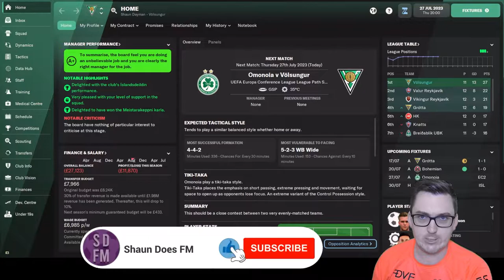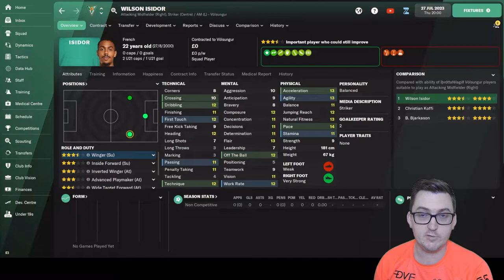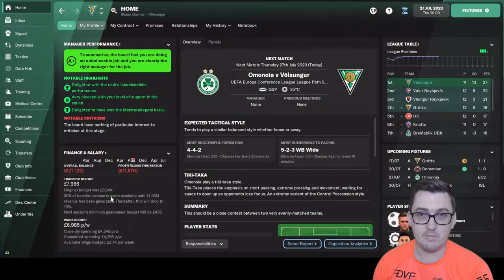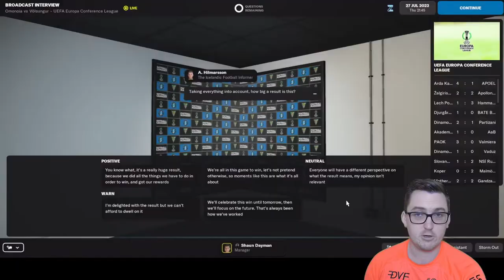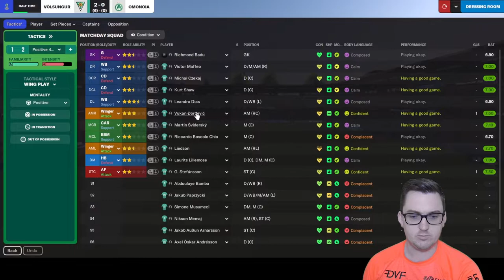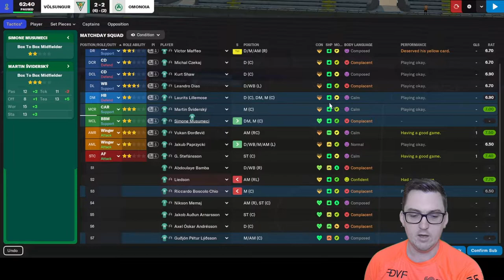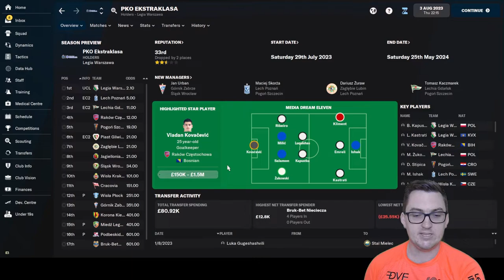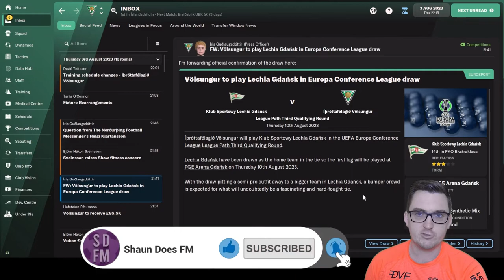Heating Up – FM22 – Husavik Heroes #25 – IF Völsungur – Football Manager 2022 Build a Nation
In Episode 25 of Husavik Heroes at Íþróttafélagið Völsungur, we look to get a European run going as we play Cyprus’ AC Omonoia in the second qualifying round of the Conference League!
Also, more transfers and a league update!

32yo who got into the game post lockdown in the country last year (2020) and had a really good time doing a save where I took Turkish side Ergene Velimese Spor from the 2. Lig to doing a Super Lig / Europa League double prior to FM21 being released, where I did a month long beta save with Irish side Waterford. Then started YouTube and completed the Hexagon Challenge on FM21, before taking Sporting Kansas City to the Premier League in a World Super League Save.